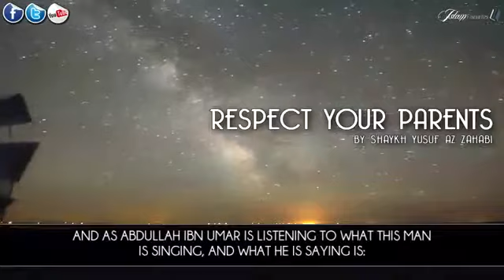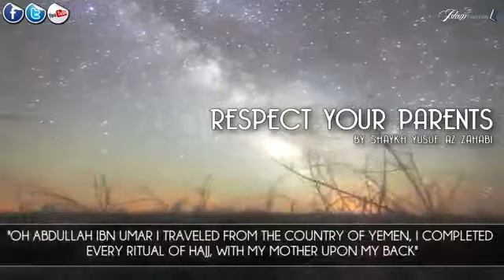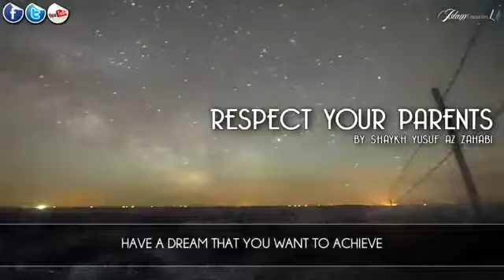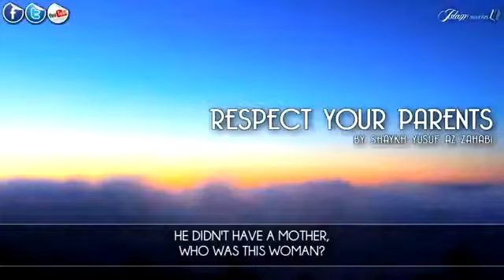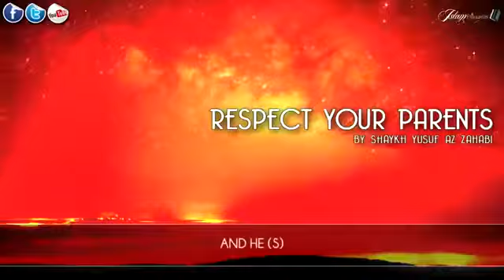The Man Carried His Mother On His Back,.. "Reminder"